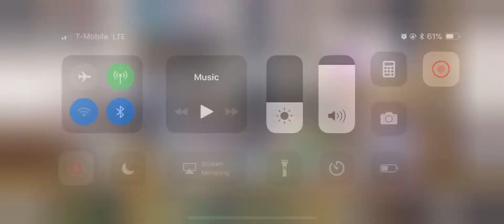GFB 5/21/19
Tofu vs Daisuki